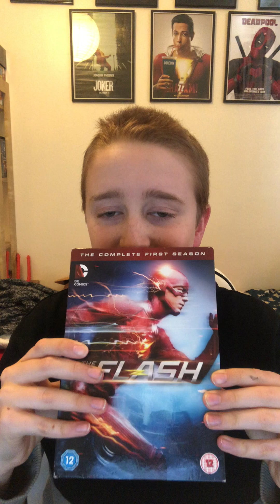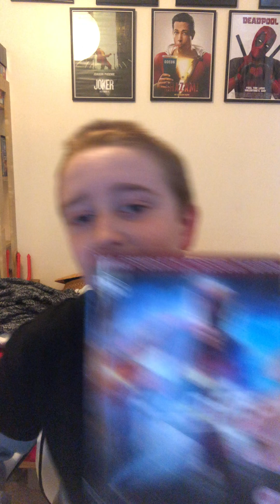The Flash (Season 1) RE-review!